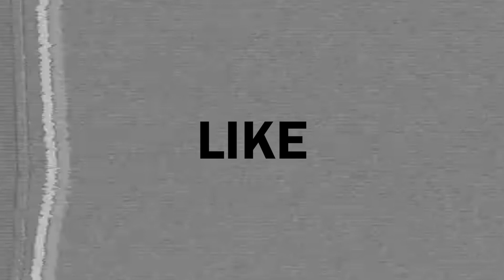MK677 Part one: An Anti Aging, Anti Wasting, and Performance Enhancing Supplement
MK677 Supplement that's performance enhancing, wound healing, anti wasting, and anti aging.

     This a Mk 677 review. Mk 677 is a growth hormone secretagogue. Mk677 can prevent muscle wasting, MK677 is an anti aging substance, and something to speed up injury repair. mk677 will help prevent muscle wasting. mk677 will affect your brain and mk677 will make you hungry.